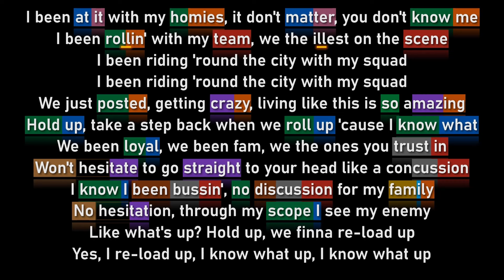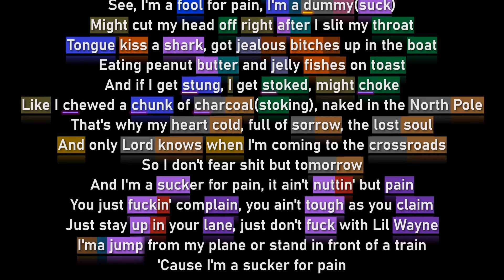Lil Wayne & Logic on "Sucker for Pain" (Rhyme Scheme)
⚫ Timecodes:
00:00 Intro
00:02 Logic
00:36 Chorus
00:59 Lil Wayne
01:45 Outro

🟢 Thank you to Kamon for making videos like this possible.